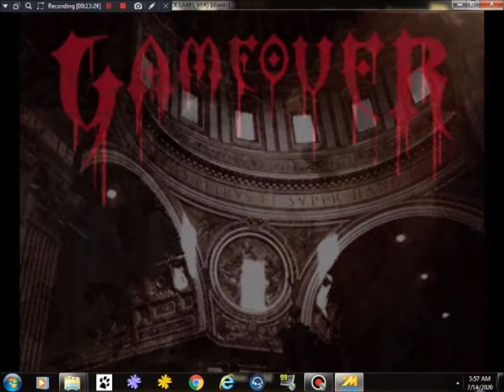Deathsmiles Mega Black Label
a good run at this very nice game